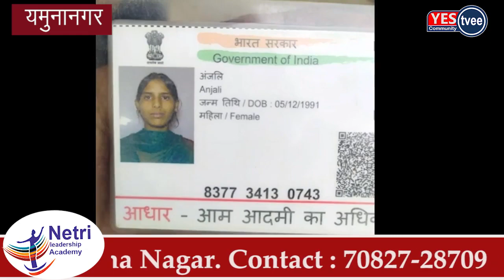यमुनानगर के बिलासपुर में ज़हरीला पदार्थ निगलने से युवती की हुई मौत